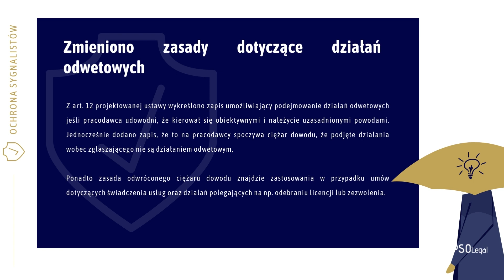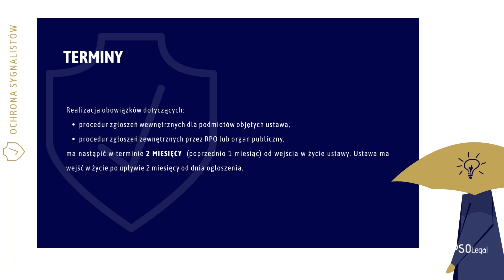7 lipca 2022 - nowy projekt ustawy o sygnalistach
Na stronie Rządowego Centrum Legislacji pojawił się kolejny zmieniony projekt ustawy o ochronie osób zgłaszających naruszenia prawa.

Jakie zmiany wprowadzono? Tego dowiecie się z naszej prezentacji.

Wśród zmian w porównaniu z projektem z 6 kwietnia 2022 wymienić można:

📌do osób objętych ochroną dodano członków organu jednostek organizacyjnych nieposiadających osobowości prawnej
📌ujawnienie danych osobowych pozwalających na ustalenie tożsamości zgłaszającego wg nowego projektu może zostać jedynie upoważnionym osobom. Dane te mogą zostać ujawnione też innym osobom, ale jedynie za wyraźną zgodą zgłaszającego,
📌Dane osobowe niemające znaczenia dla sprawy mają być usuwane w terminie 14 dni od chwili ustalenia tego faktu,
📌z art. 12 wykreślono zapis umożliwiający podejmowanie działań odwetowych jeśli pracodawca udowodni, że kierował się obiektywnymi i należycie uzasadnionymi powodami. Jednocześnie dodano zapis, że to na pracodawcy spoczywa ciężar dowodu, że podjęte działania wobec zgłaszającego nie są działaniem odwetowym,
📌rozszerzono uprawnienie zgłaszającego do odszkodowania w pełnej wysokości od wszystkich stosujących wobec niego działania odwetowe (a nie tak jak do tej pory od pracodawcy lub drugiej strony stosunku prawnego),

Zachęcamy do śledzenia naszej strony i mediów społecznościowych, będziemy zamieszczać aktualne informacje na ten temat.